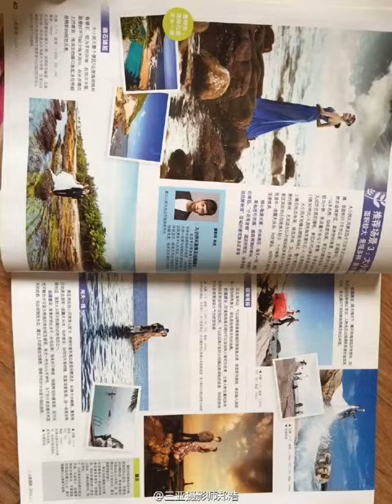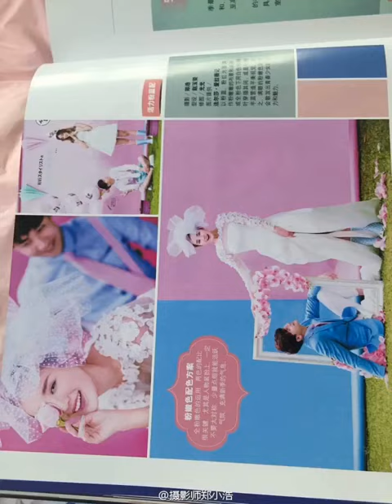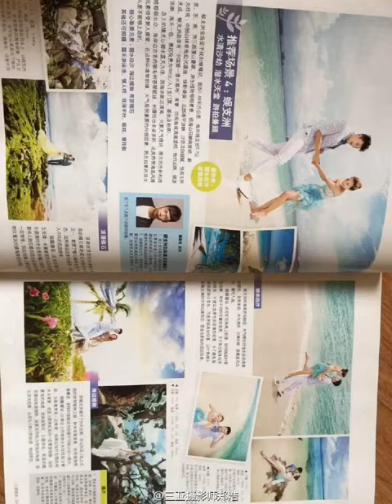Magical Photography Trick ❤️🔥 Great Creative Ideas